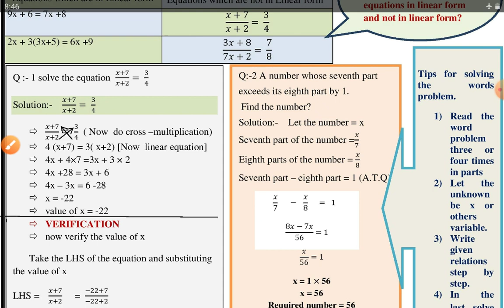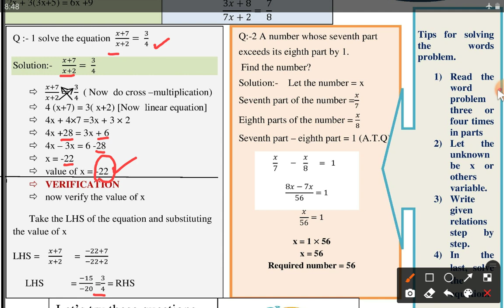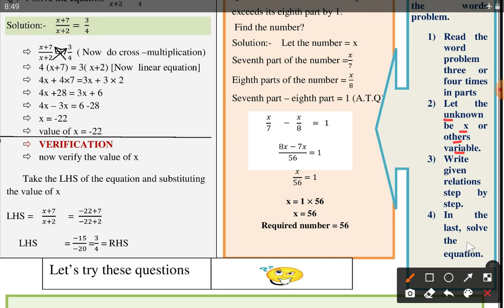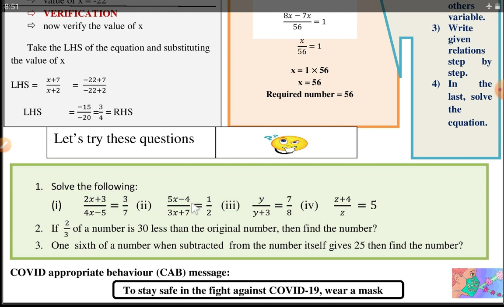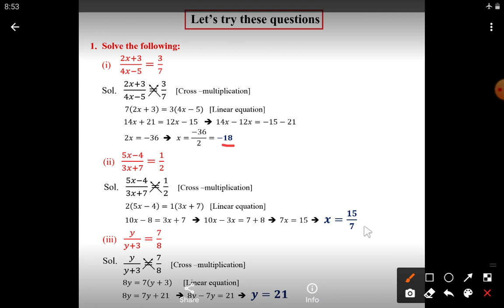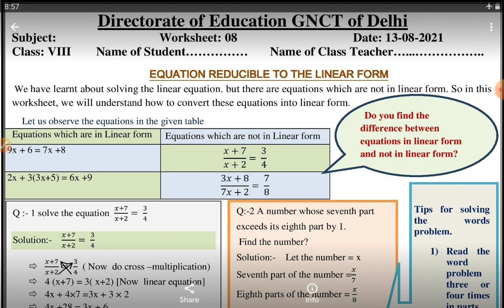Class 8 Mathematics Worksheet 8 Friday 13 August 2021 English Medium | DoE Delhi Worksheet | NCERT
8th Class Mathematics [English Medium] Worksheet no. 8 Friday 13/08/2021 Explanation with Solution at @PlatformofLearning YouTube channel.

आठवीं कक्षा गणित विषय कार्यपत्रक नं. 8 शुक्रवार 13 अगस्त 2021 का स्पष्टीकरण और समाधान @PlatformofLearning यूट्यूब चैनल पर।